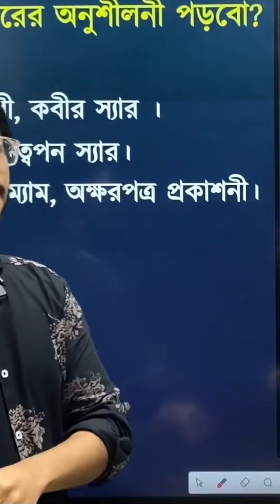মেডিকেলের জন্য যেই যেই বইয়ের অনুশীলনী পড়তেই হবে।